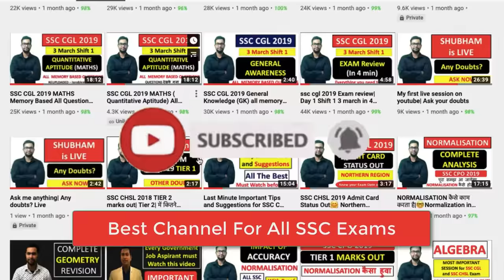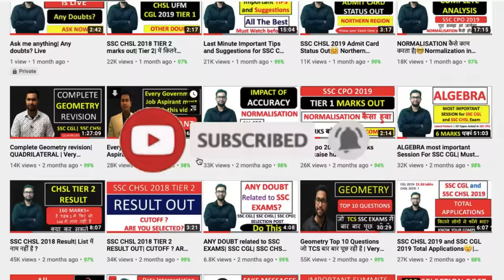ASO in IB Intelligence Bureau complete Details| Job profile| Salary| Transfer and promotions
Ace your ssc preparation with Shubham Jain.
Best Quality Updated Courses for competitive Exams at the Lowest Price(Rs.999).
Search on the application playstore.

All government jobs free previous year paper in official format and RBE mock test format (overall and subject-wise) pdf by RBE